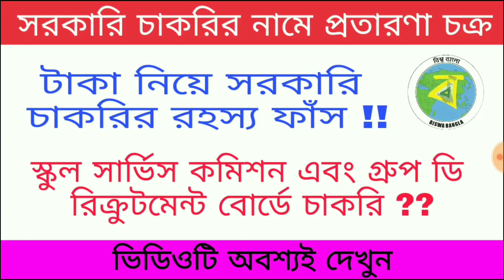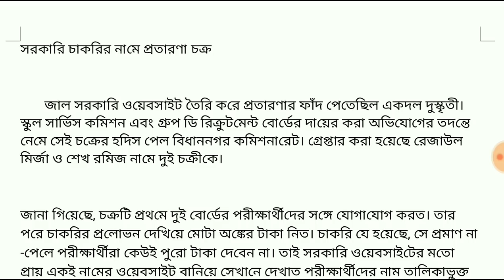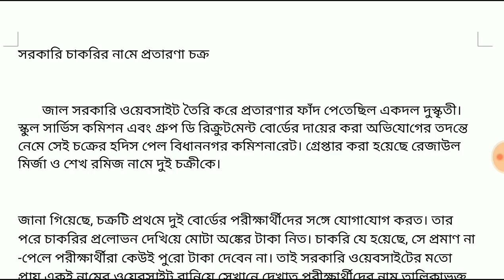WBGDRB and SSC latest update about big fraud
Job Explorer
NOTE: SOME IMAGES/PICTURES SHOWN IN THE VIDEO BELONGS TO THE RESPECTED OWNERS.
           I AM NOT THE OWNER OF THE ALL PICTURES SHOWN IN THE VIDEO.